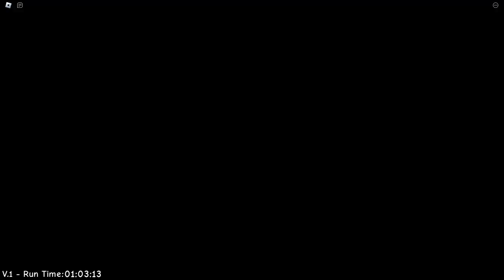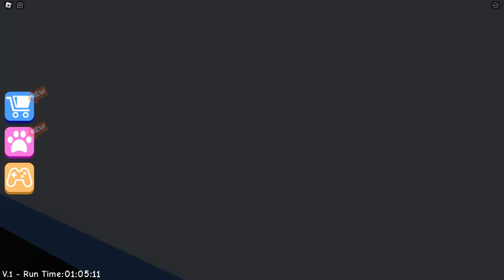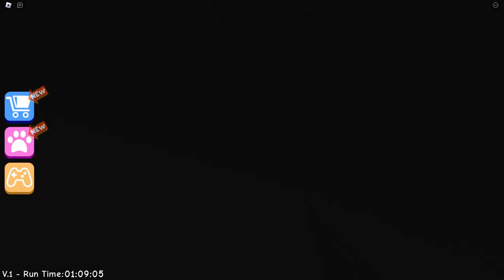Escape Miss Ani Tron's Detention | ROBLOX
Games that are extremely high in robots and any other futuristic tech-themed aspects are some of my favorites, especially those that raise the diversity of each available, and this is what we see in Ani-Tron’s Detention Obby. The game features up to 3 robots, one being Ani-Tron herself, the second being a mechanized duck, and the third being a mechanized cafeteria chef. All of these animatronics have their own individual stages in which the player must find the escape without being caught, and the last stage includes all of them chasing you at once as you hurry to the bus. Once on, you are taken to the congratulations location where you beat the obby. Unlike the others, there isn’t a set final boss, but the encounters we do get are enough to pack a punch and send shivers down our spines, and at the end of the day that’s more or less the aspect that matters most in games like this.